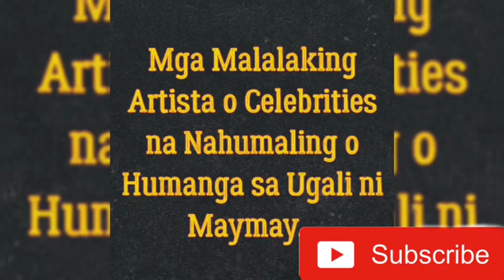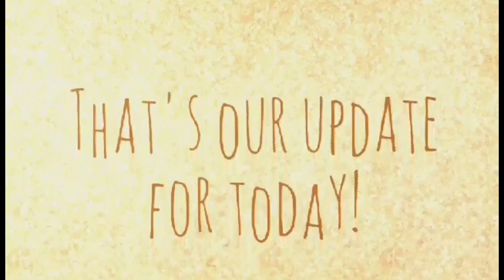Kahit Super sikat na si MAYMAY napaka down to earth niyang tayo saksi ang nakakasama niya sa showbiz